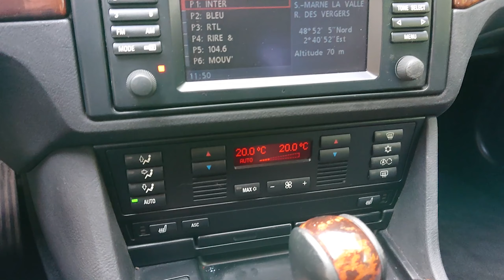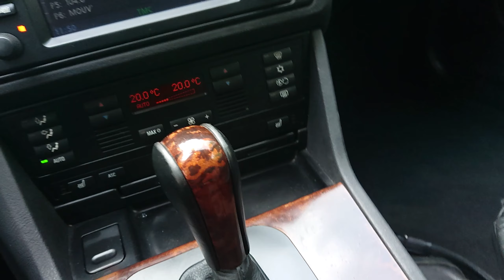TEST - BMW 530D 193 BVA PRÉFÉRENCE PACK LUXE TOURING 2003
🚗 Aujourd'hui nouvel essai routier d'une BMW E39 530D Série 5 en version touring boîte automatique 2002  - Mars 2020 🚗

Essai dynamique 05:53

🔔 Appuyez sur la cloche pour être averti de toutes les nouvelles vidéos

Bon visionnage !